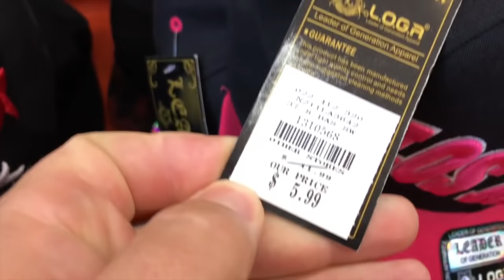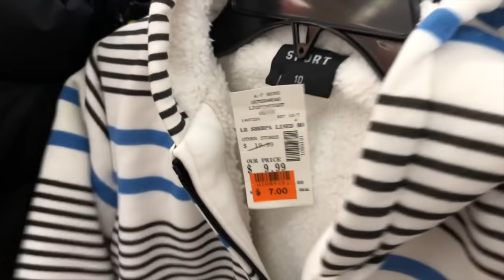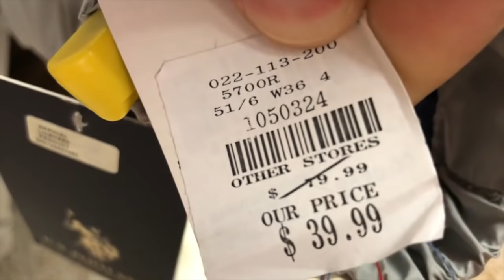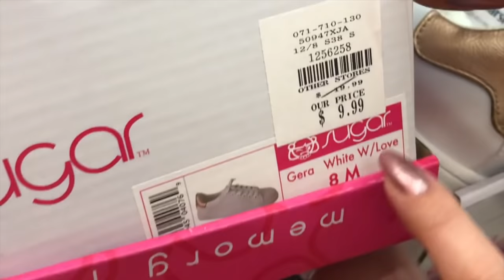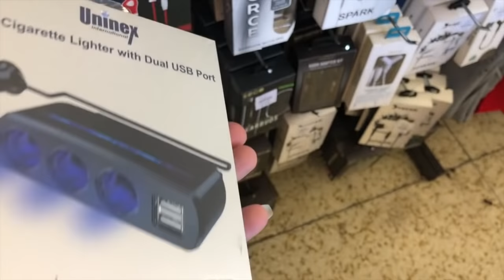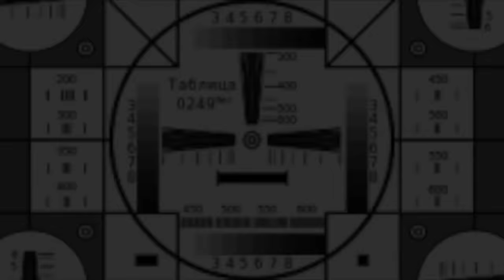VLOG#27: Цены на одежду в Америке. Магазин FALLAS. Одеваем голого человека с ног до головы!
Цены на одежду в Америке. Магазин FALLAS. Одеваем голого человека с ног до головы!

На вкус и цвет товарища нет. Кому то бренды, кому то деловой или спортивный стиль. Нам задали вопрос: за сколько можно одеться в Америке? Ответ в этом влоге. Идём в магазин FALLAS. В следующих влогах ROSS 4 LESS, MARSHALS, BURLINGTON.

! Ищу волонтёров-видеомонтажеров ;) !Видеоматериала много, но не хватает времени на обработку.